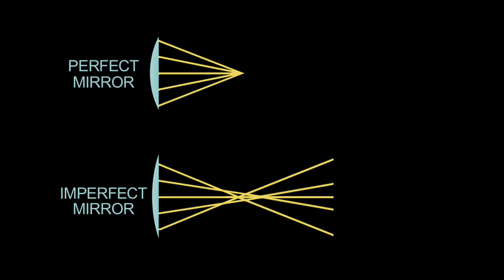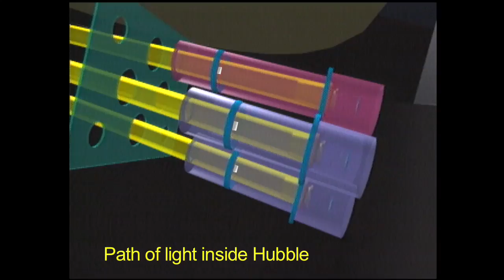The Camera That Saved Hubble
'Two of the unsung hero's of NASA's Hubble mission are a camera and the team from JPL that put it all together.'